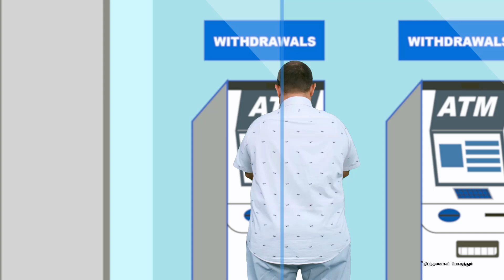ஜனாதிபதி தேர்தலில் யாருக்கு ஆதரவு?